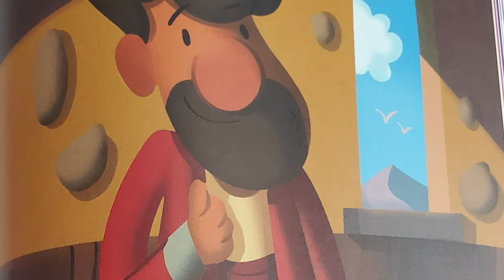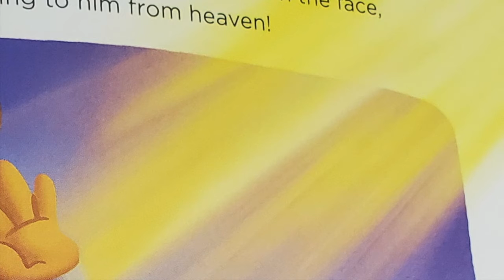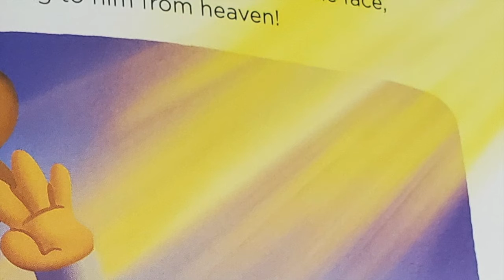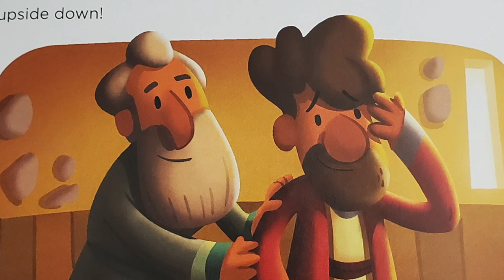Preschool Storytime - Laugh & Learn Bible Story for Kids: Big Changes For Saul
Big Changes For Saul
Laugh and Learn Bible For Kids
Written By Phil Vischer